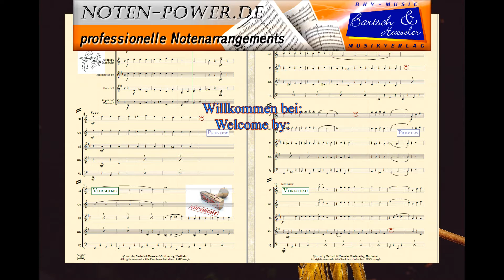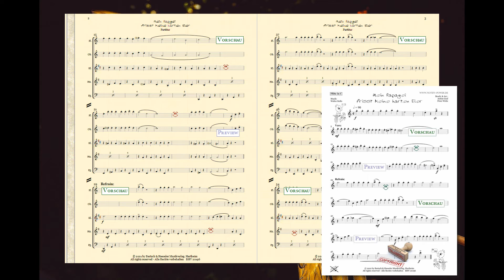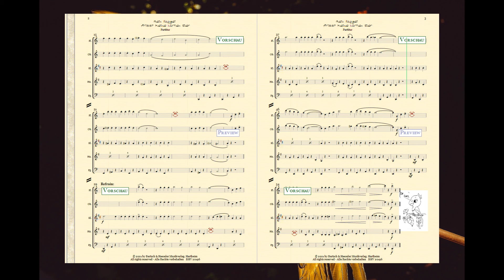20196, Mein Papagei frisst keine harten Eier für gem. Holzbläserquintett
Mein Papagei
frisst keine harten Eier

gem. Holzbläserquintett

Inhalt
Partitur & Einzelstimmen:
Flöte in C
Oboe (Hautbois) in C
Fagott (Bassoon) in C
(ad lib. Bass Klarinette in Bb

Bearb. & Arr.:
Achim Graf,
Peter Welte

Bestell. Nr.: / Order No.:
BHV 20196